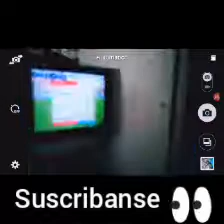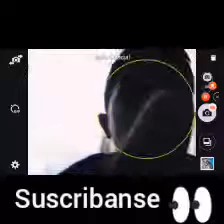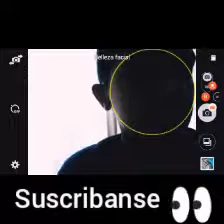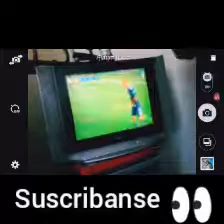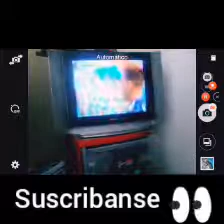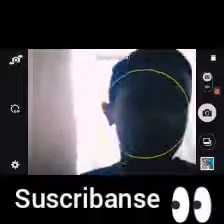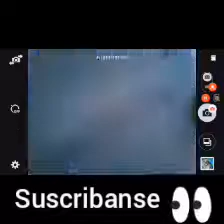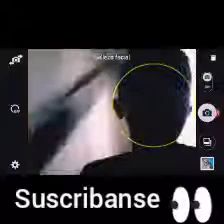Reaciones hincha u de chile1 vs sporting cristal 3